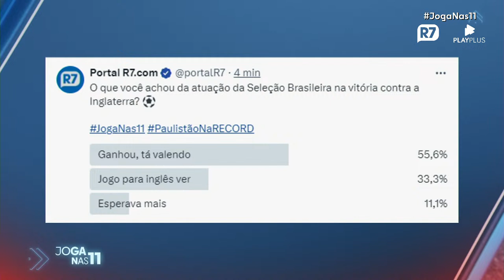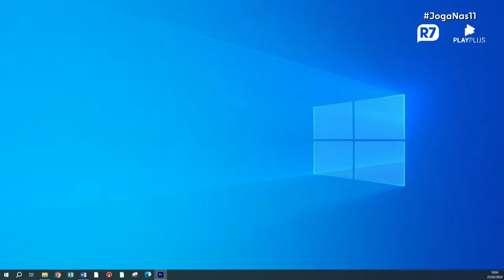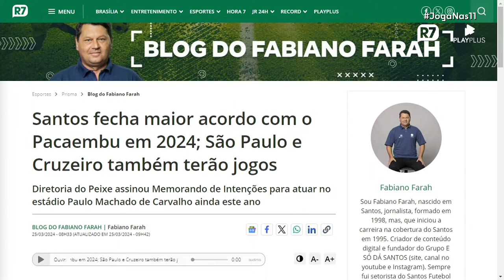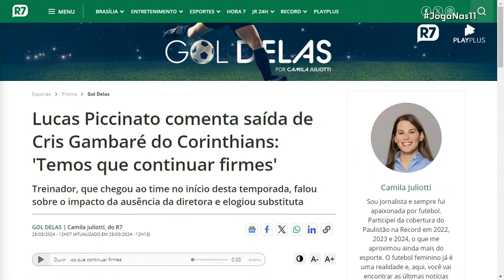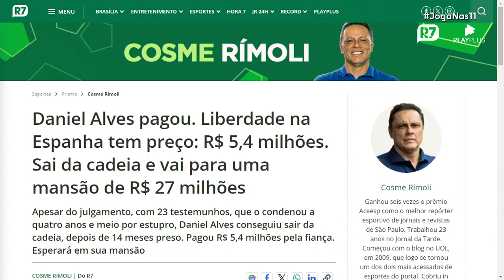Joga Nas 11 | Anderson Cheni, Cosme e Camila analisam vitória da seleção e desabafo de Vini Jr.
Com apresentação de Zé Luiz, o Joga Nas 11 desta segunda (25) analisa a vitória da seleção brasileira e os confrontos da semifinal do Paulistão com comentários de Cosme Rímoli, Camila Juliotti e Anderson Cheni. Assista!